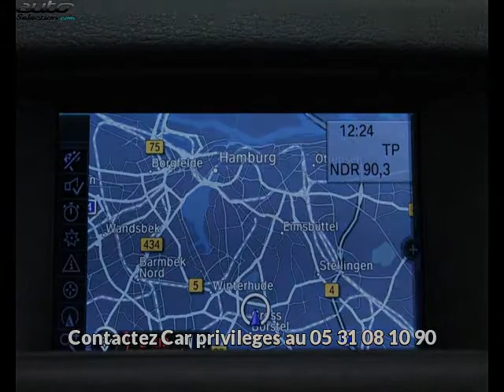Bmw x1 occasion visible à Beaupuy présentée par Car privileges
Cette Bmw x1 occasion disponible à Beaupuy dans le 31 est mise en vente par Car privileges - 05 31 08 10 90 - tous les détails sont